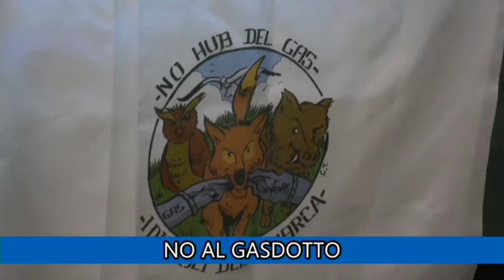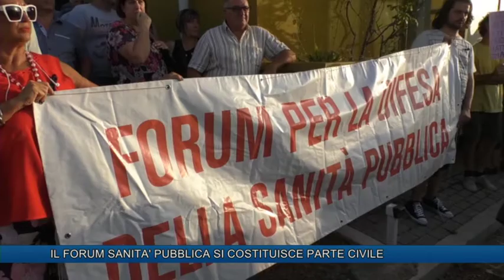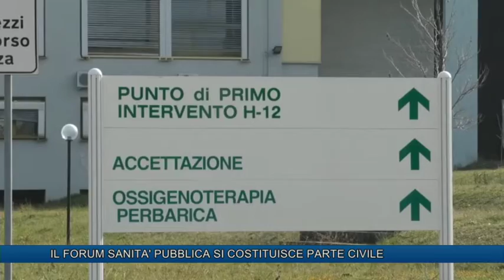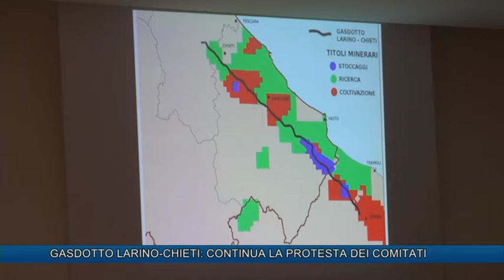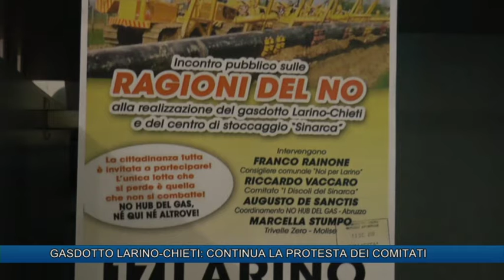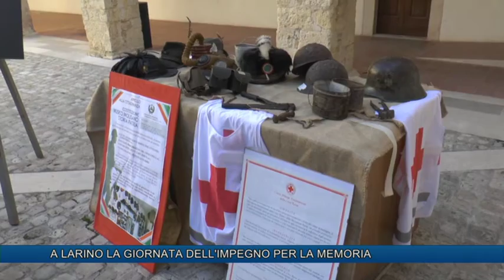TLT NEWS EDIZIONE ORE 14 DEL 19-11-18